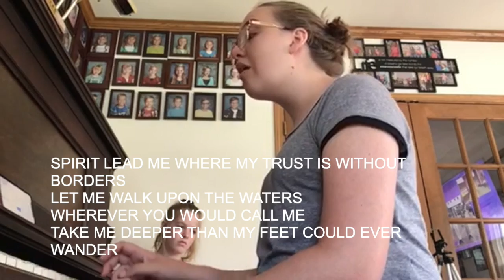Oceans by Hillsong United - subtitled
Algoma Blvd. UMC
Singers - Ashlynn and Meghan Numrich
Piano - Ashlynn Numrich